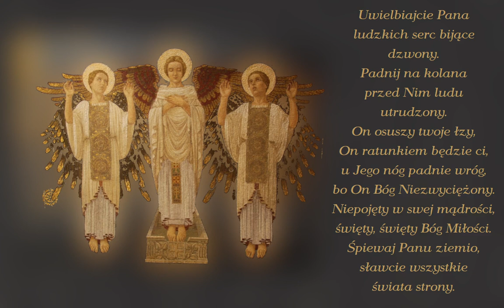Uwielbiajcie Pana - kanon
Pieśń na uwielbienie do wykonania np. przez scholę